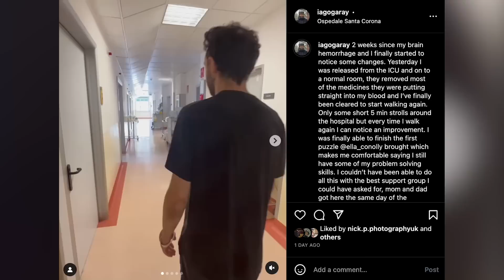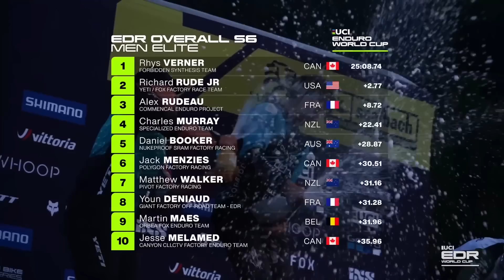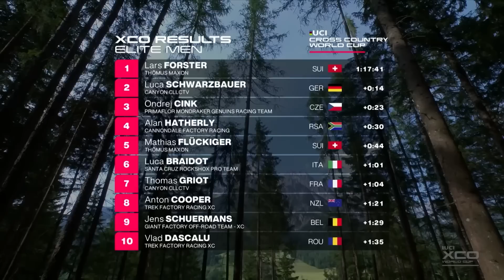Did This Cost Goldstone The Win? | GMBN Racing News Show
This past weekend of racing was a historic one for several reasons - not only was it the first time that the UCI Enduro, Downhill and Cross Country World Cups all took place in one venue, but the racing also featured several new faces making it to the top step of the podium too!

After the dust had settled on 4 action-packed days of racing at Saalfelden Leogang and Saalbach Hinterglemm, we were able to reflect on some emotional home wins, stand-out performances, and some results that came down to the very final corner...

⏱️ Timestamps ⏱️
0:00 - Intro
0:34 - Enduro (EDR)
2:48 - Short Track Cross Country (XCC)
3:15 - Olympic Cross Country (XCO)
5:50 - Downhill (DHI)

WHY (Tell Me) (Instrumental Version) - SRA